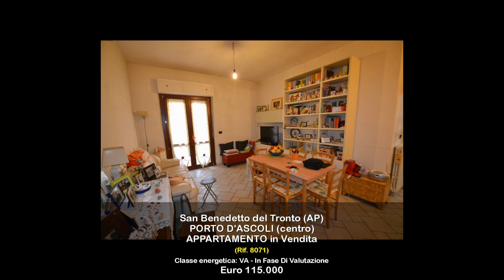APPARTAMENTO in Vendita a San Benedetto del Tronto (AP)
Lagenzia Re Casa Immobiliare propone in vendita appartamento nelle Marche a San Benedetto del Tronto in provincia di Ascoli Piceno.

L' appartamento in oggetto, delle dimensioni di 60 mq, dislocato al primo piano di palazzina di recente costruzione munita di ascensore é sita a 700 metri dal Mare Adriatico, in zona molto servita .

Ingresso su soggiorno di buone dimensioni con cucina a vista, piccolo disimpegno verso la zona notte dove troviamo due camere da letto di cui una matrimoniale, una cameretta e bagno con box doccia ed areazione forzata.

Completano la proprietà due terrazzini per un totale di 8 mq con esposizione Nord.

L'unità immobiliare in oggetto si presenta in buone condizioni generali con finiture quali pavimentazioni in monocottura lungo tutta la superficie, infissi in legno con doppi vetri con taglio termo-acustico, sistema di aria condizionata, portoncino di ingresso blindato ed impiantistica recente ed a norma.

Si ricorda che la struttura in oggetto risulta essere accatastata come laboratorio artigianale C/3.